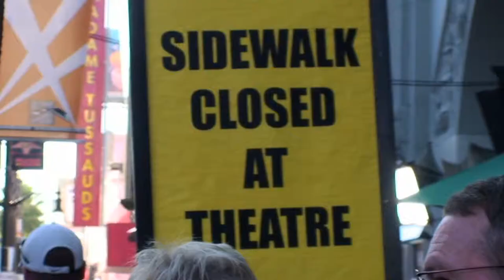Jack Ass 3D Red Carpet Interviews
Interview I shot and edited with Haely White at the Premiere of Jack Ass 3D.